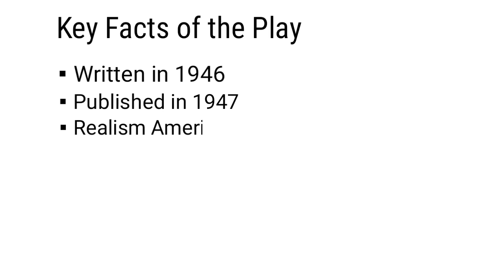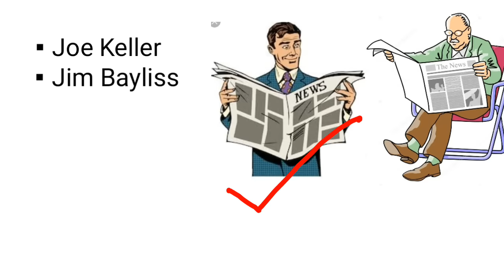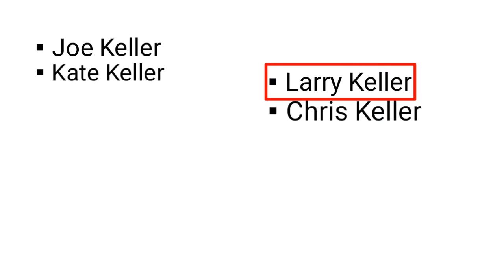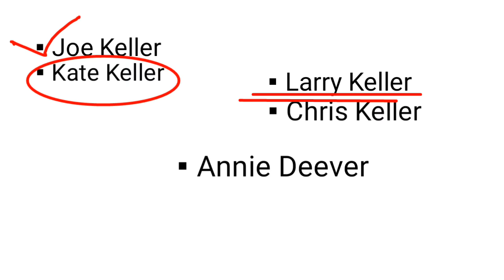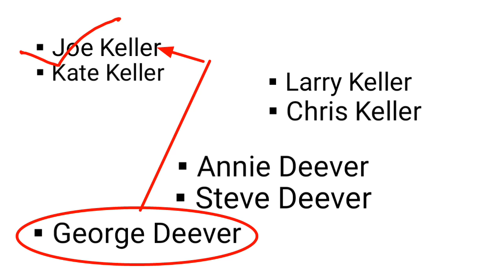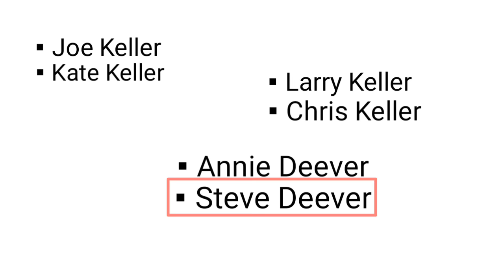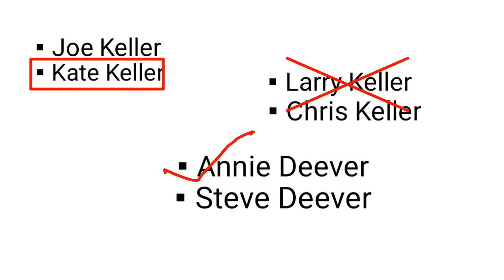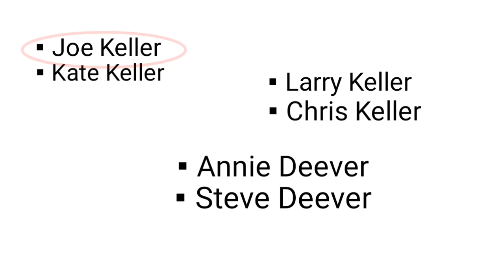All my sons by Arthur Miller In Hindi summary explanation and full analysis